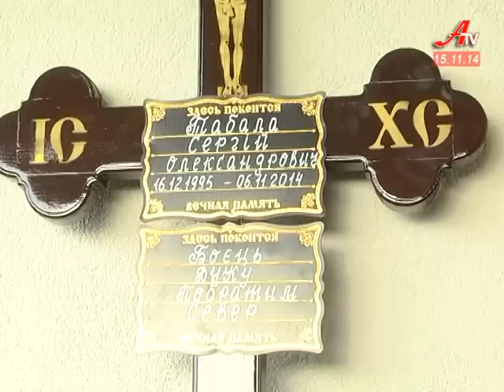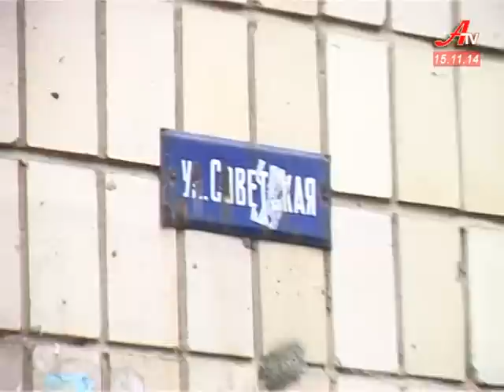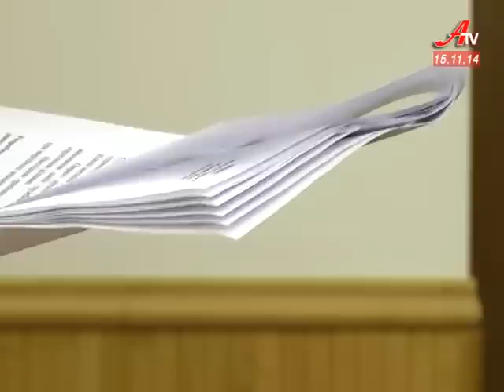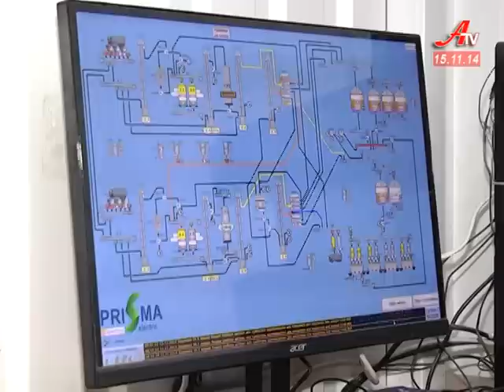Випуск новин за 15 11 2014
- Суми простилися із героєм-земляком. 18-річний Сергій Табала, наймолодший «кіборг» Сєвєр, загинув під час оборони  Донецького аеропорту.
 - «Білі квитки» для призовників. СБУ та військова прокуратура припинили протиправну діяльність двох керівників Сумського військкомату.
 - Шини і сміттєвий бак. Зарічний суд розглянув справу Щербака. Засідання побило рекорди відвідуваності.
 - У Сумах люди знову встали проти забудови. На цей раз у зоні конфлікту мешканці Харківської 54.
 - Поїхали. Перевізники передумали страйкувати і пустили маршрутки.